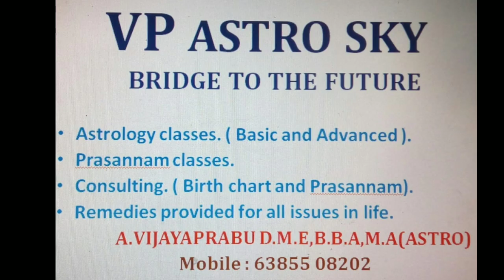பெயர் மாற்றத்தால் புகழ் அடைபவர்கள் யார் | Name change Astrology | Name correction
ஜோதிடப்படி யார் பெயர்மாற்றம் செய்தால் அவர்கள் அவர்களுக்கு புகழும் வெற்றியும் கிடைக்கும்.

யார் பெயர் மாற்றம் செய்யக்கூடாது என்ற சூட்சமங்களை விளக்குகிறார் ஜோதிடர் விஜய பிரபு.

ஜோதிடம் சூட்சம குறிப்புகள்.